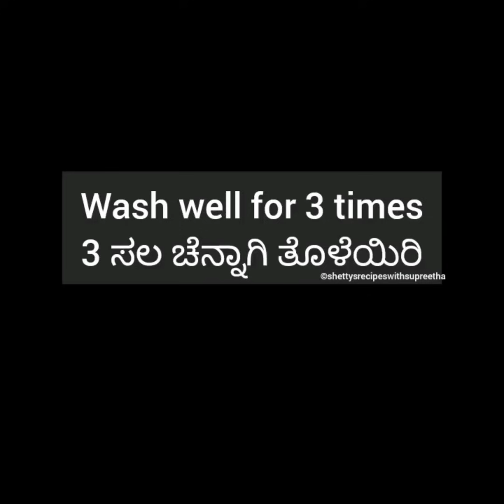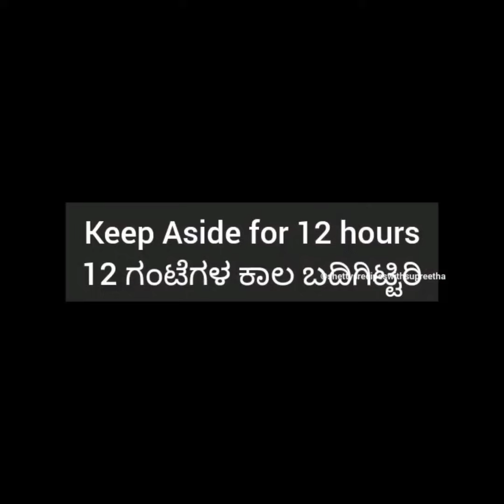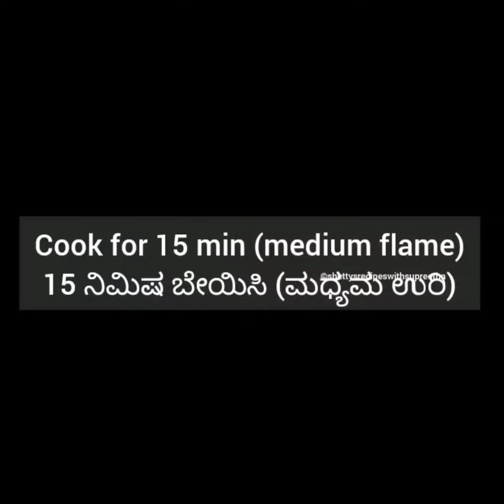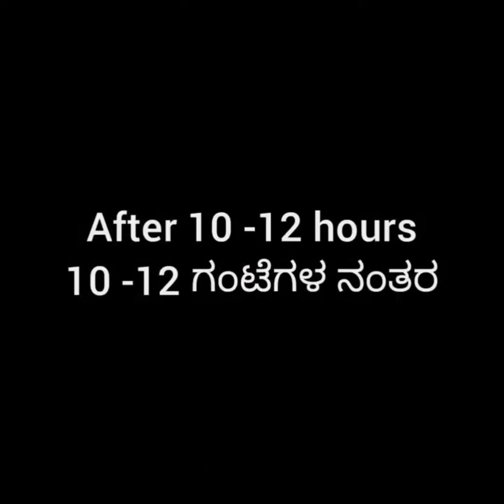ವಾವ್ ! ಒಂದಕ್ಕಿಂತ ಒಂದು ಭಿನ್ನ ರುಚಿ ~ 4 ಅಧ್ಬುತ ರುಚಿಯ ಬ್ರೇಕ್ ಫಾಸ್ಟ್ || 4 Delicious Breakfast Recipe